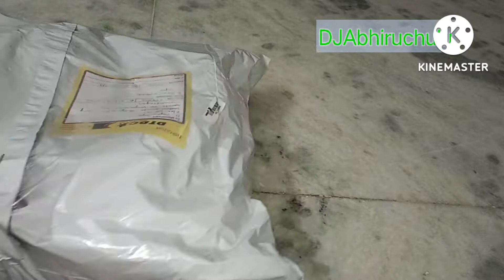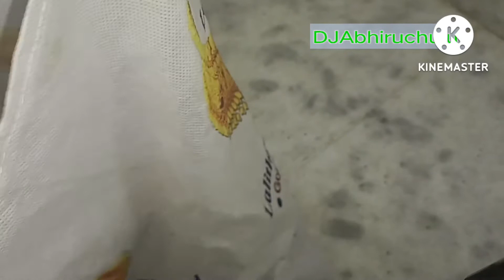Always Old is Gold |What I prefer to work in Free Time |Poori combination